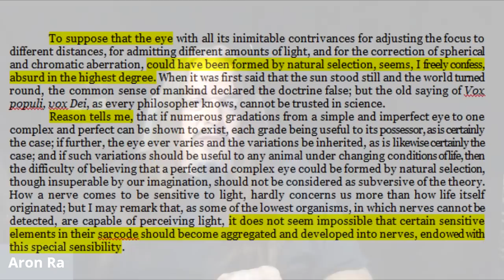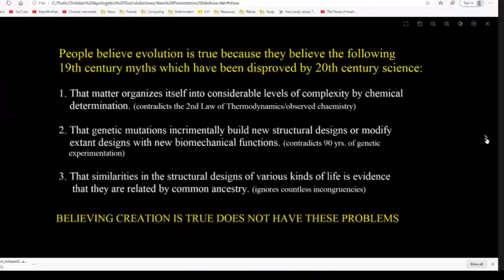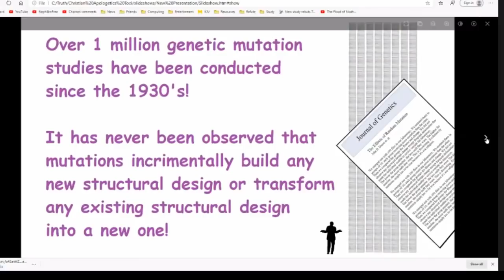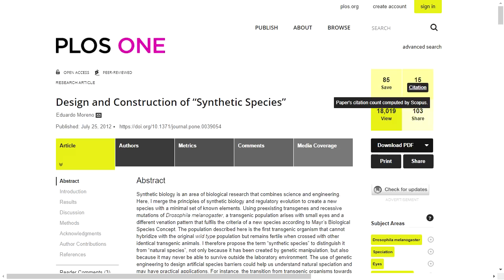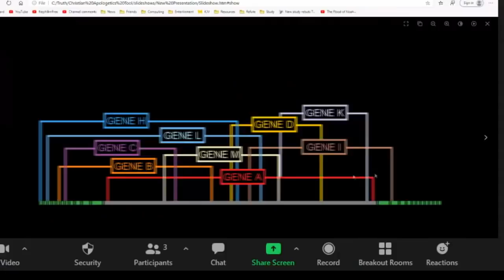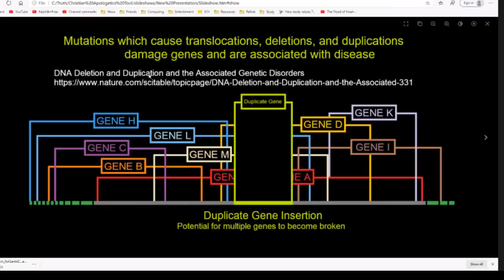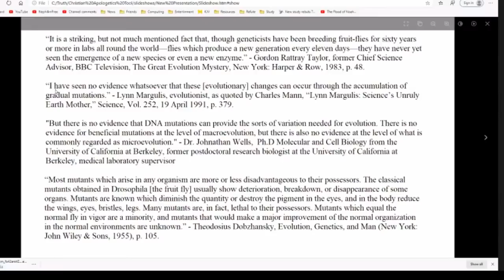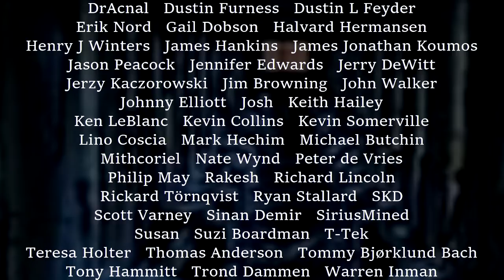Creationist Quote-Miner - Genetics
Here is the link for the page of Berkeley University's Evolution 101 that I showed on-screen.
This is the college textbook I sourced.
Each of the fruit fly studies I referenced:
Greenberg et al (2003) Ecological Adaptation During Incipient Speciation Revealed by Precise Gene Replacement. Science  05 Dec 2003: Vol. 302, Issue 5651, pp. 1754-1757
DOI: 10.1126/science.1090432
Moreno E (2012) Design and Construction of “Synthetic Species”. PLoS ONE 7(7): e39054.
Donna G. Folk, Timothy J. Bradley, Adaptive Evolution in the Lab: Unique Phenotypes in Fruit Flies Comprise a Fertile Field of Study, Integrative and Comparative Biology, Volume 45, Issue 3, June 2005, Pages 492–499,
Ting et al, (2004) Gene duplication and speciation in Drosophila: Evidence from the Odysseus locus. PNAS August 17, 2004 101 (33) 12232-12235;
Here is the government website I mentioned that explains how mutations really are a mechanism of evolution.
Here is a New Scientist article explaining how the MYTH that mutations only destroy information.